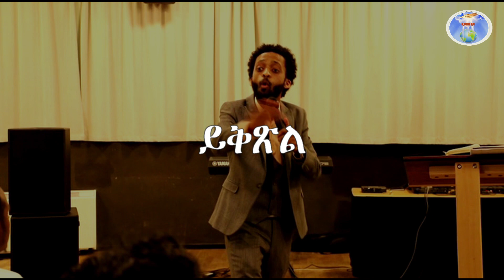ግዜ 7 ክፋል ብኣገልጋሊ ሰልሃዲን